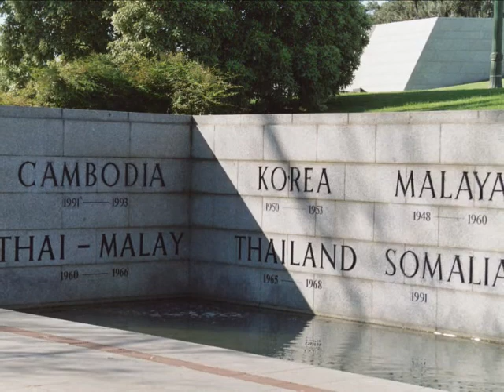PANPIPE Andreas Gmelin Vol. II Seite A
Mozart - Händel - Vivaldi - Bach
Organ H. Gehann
Orchestra Sohoy